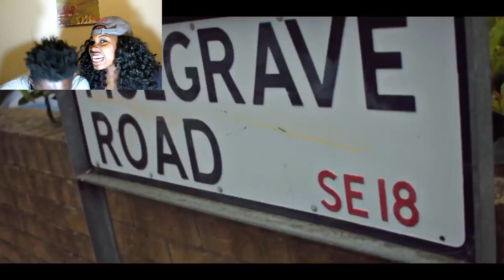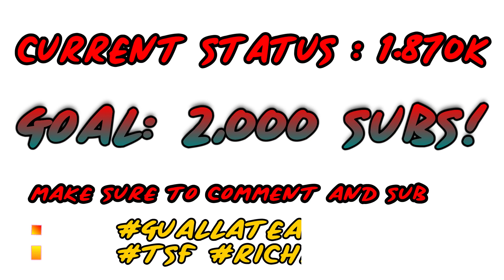AMERICANS REACT TO UK RAP (ROMZY X JJ X BA X R1 MAZZA 2) | MalikVISION REACTiONS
AMERICANS REACT TO ROMZY X JJ X BA X R1   MAZZA 2 (UK RAP) | MalikVISION REACTiONS

THIS SONG WAS REQUEST IN THE LIVESTREAM! Make sure you guys join the stream!!